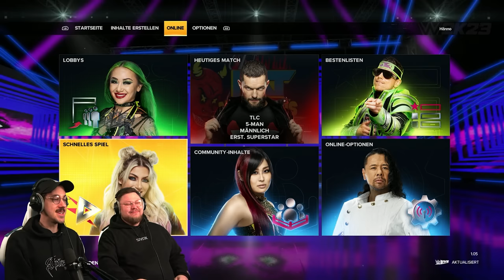Wir verkloppen Monte und Knossi | WWE 2k23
Heute verkloppe ich zusammen mit @KalleKoschinsky Monte und Knossi... das ist das Match des Jahrtausends. GÖNNT EUCH!

WWE 2K23 ist jetzt noch stärker mit erweiterten Features, überwältigender Grafik und einem breiten Roster an WWE-Superstars und -Legenden. 2K Showcase ist zurück als interaktive Sportreportage mit Fokus auf John Cena 20-jährige Karriere. Außerdem ist WarGames endlich am Start!
Kapitel:
00:00 - 06:23 Intro & Charaktererstellung
06:23 - 26:50 Gameplay
*Mein Equipment zusammengestellt:

*Mein Equipment für Drehs:
►Kleines Licht